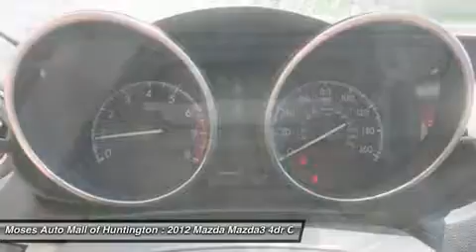2012 MAZDA MAZDA3 Huntington, WV N14302A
2012 MAZDA MAZDA3 Huntington, WV
Stock# N14302A

5200 US Rt. 60 E.

You have got to check out the 2012 Mazda Mazda3 Grand Touring! It is well equipped with supportive leather seats, steering wheel controls, heated seats, dual climate control, Bose Premium Sound System with 10 speakers AM/FM/CD with auxiliary audio input, moonroof, 60/40 split folding rear bench seat and tilt/telescoping steering wheel. The Mazda is a one owner vehicle with a clean CARFAX report and only 15,709 miles! It offers seating for up to five passengers and gets up to 29 mpg. Stop in today and take it for a spin...we are just minutes from Hurricane, WV, South Point, OH and Ashland, KY.